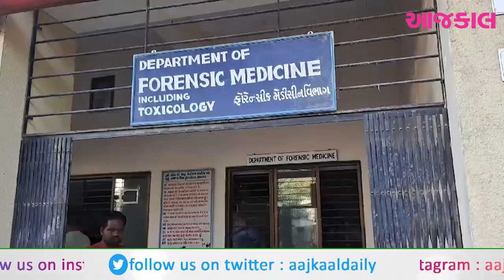BMW કાર ચાલકે દંપતીને ફૂટબોલની જેમ ફંગોડિયા..પતિનું મોત, પત્ની ગંભીર